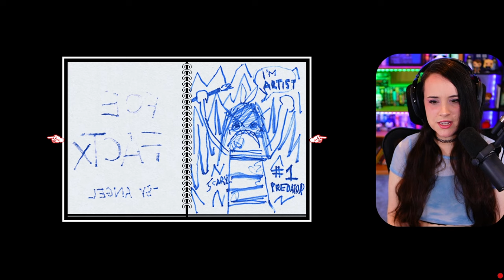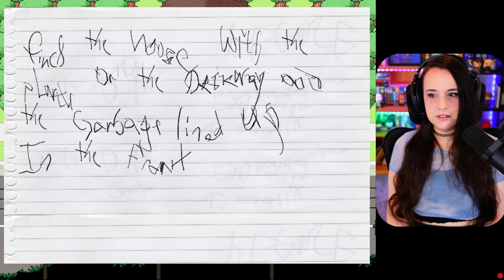ONE DAY LEFT // OMORI first playthrough! // Part 17